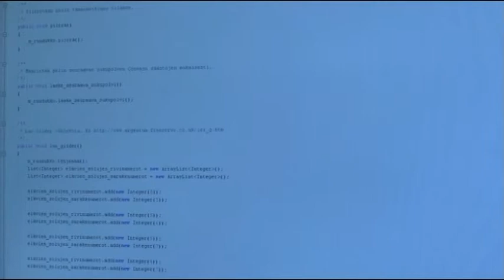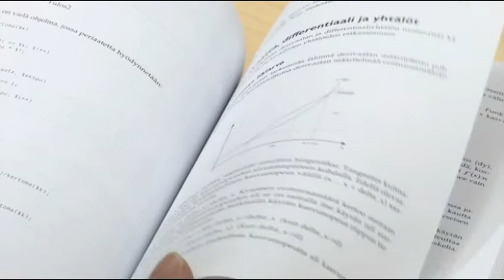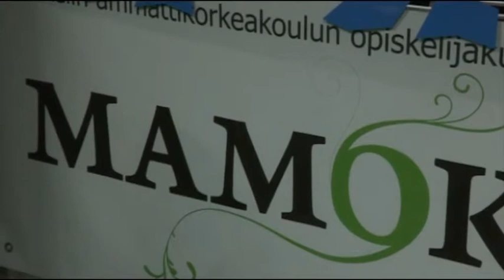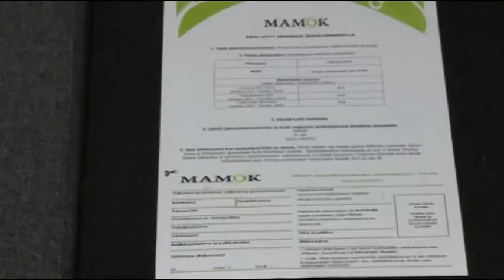Ohjelmoinnin opetus ja MAMOK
Mikkelin ammattikorkeakoulun tietojenkäsittelyn opintojakson studioharjoitus. Aiheina ohjelmoinnin opetuksen uudet tuulet ja opiskelijakunta MAMOK.